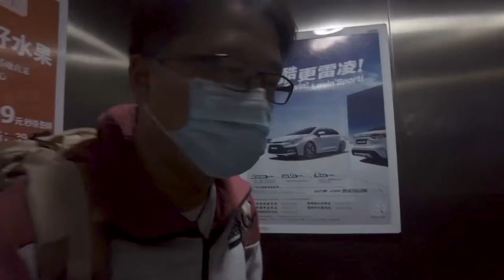打工人小夫妻，五一和200万人一起去桂林旅游，第一天就差点困在高铁站。